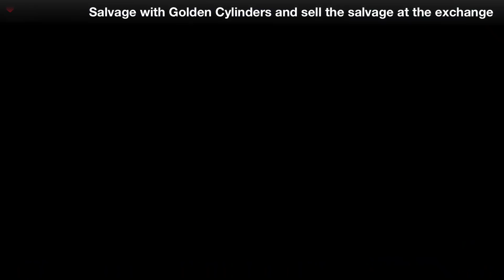[Xenoblade Chronicles 2] How to get the rare Blade Sheba (Inherited Core Crystal)